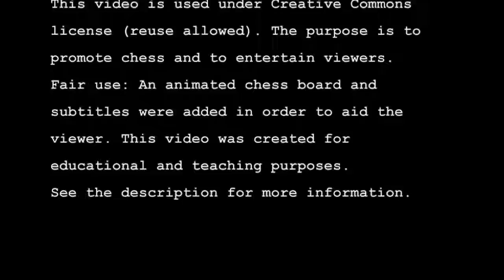Magnus Carlsen Plays Speed Chess Versus a Top Grandmaster | The Banter is Real (MW)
Magnus Carlsen, the World Champion and number 1 rated player, takes on fellow Grandmaster Laurent Fressinet. Some friendly trash talk ensues.

This video, Magnus Carlsen TRASH TALKING! vs. World Top 100 Grandmaster - Speed Chess, was made by Chess Twins and was provided to A Billion Views via creative commons.

Chess Twins' comments below
Magnus Carlsen, ranked #1 in the world, plays speed chess against Grandmaster Laurent Fressinet, top 100 in the world with some friendly trash talking. This video is created for teaching and education purposes. Viewers acquire a visual aid with the chess board.